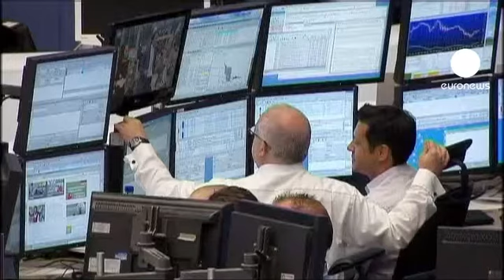سقوط نرخ سود استقراض دولتی در آلمان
در آلمان نرخ سود استقراض بلند مدت دولتی کاهشی بی‌سابقه داشت. ۴ میلیارد و ۱۵۳ میلیون یورو ارواق قرضه ۱۰ ساله در حراج چهارشنبه، با بهره متوسط ۳۱. ۱ درصدی به فروش رسید.

کار‌شناسان دلیل افت نرخ سود استقراض بلند مدت آلمان را عدم اعتماد بازار‌ها به طرح پیشنهادی وزرای دارایی اروپا برای کمک به بانک‌های اسپانیا و سیاست‌های ریاضتی در اروپا می‌دانند.